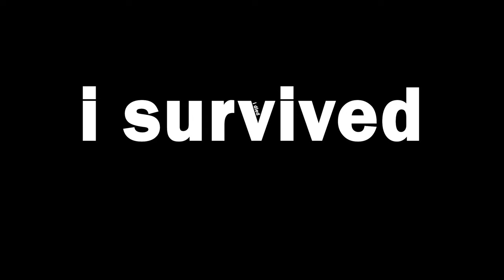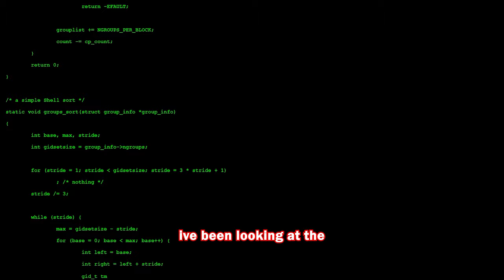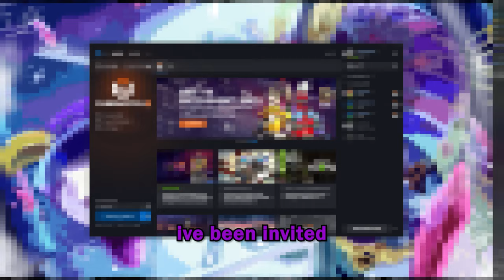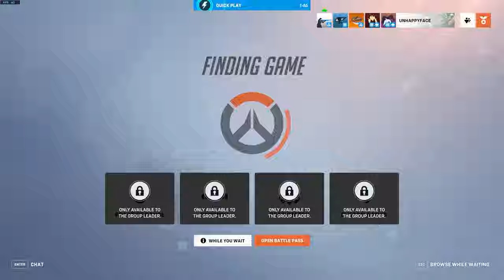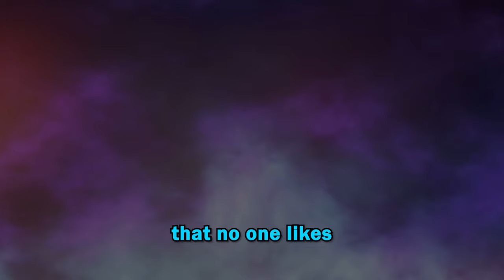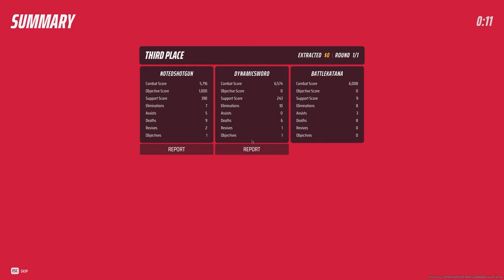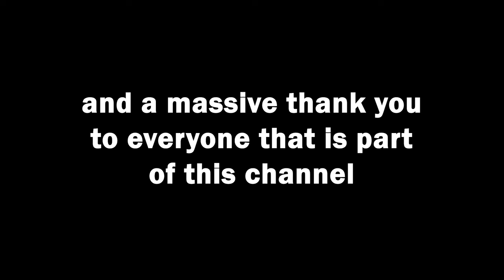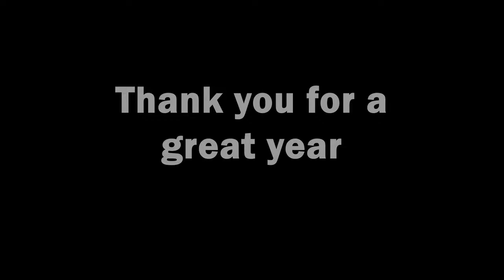BEST OF 2023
thank you for another year!

00:00 intro
00:03
02:24
04:49
05:47
07:50
08:53
12:24
14:50
16:08
19:57
22:42
24:54
26:52
27:10
28:45
30:15
32:14
33:54
37:16
39:20
41:28
41:37
43:28
44:14
45:02
46:12
47:45
48:58
50:18 -  thank you

the music that plays at the end?